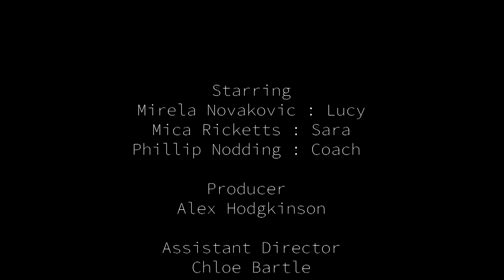Husk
Husk was the first film I made at Nottingham Trent University in the autumn of 2018. It details the story of an Olympic mountain climbers fall from the top and her young rival soon to succeed her.